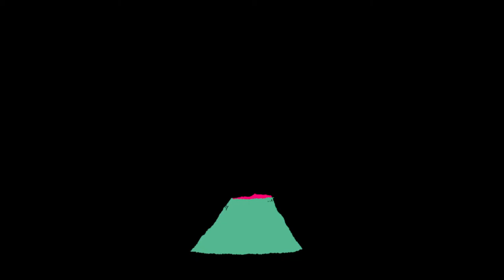Festival Jazz à la Villette | Édition 2020 du 4 au 13 septembre 🌋 Teaser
Si Jazz à la Villette sonne traditionnellement l’heure de la rentrée, cette édition 2020 aura une résonance bien particulière.

Après des mois de fermeture des salles, notre festival, coproduit par la Grande Halle de La Villette et la Philharmonie de Paris, ouvre fort opportunément la nouvelle saison de concerts et de spectacles.

Ce festival ne ressemblera à aucun autre. D’abord, parce que nous avons dû entièrement le reformater dans l’urgence pour faire face aux contraintes sanitaires, avec le soutien des artistes, de nos partenaires et de toutes les équipes. Qu’ils en soient tous ici remerciés. Ensuite, parce que nous sommes impatients de redonner vie à nos différents espaces et de retrouver les artistes sur scène, après des mois particulièrement compliqués pour toute la filière musicale. Enfin, parce que jamais nous n’avons eu aussi hâte de vous accueillir et de partager des moments d’émotions ensemble. Nous espérons que vous serez au rendez-vous, car sans la confiance du public, pas de reprise possible.

Notre programmation fera résonner les murs de la Philharmonie, de la Cité de la musique et de la Grande Halle de La Villette au son du jazz et de ses musiques cousines pendant deux grands week-ends. Du Mali à Cuba, des États-Unis à l’Angleterre, des Antilles à l’Hexagone, le festival réouvre les frontières et présente la vitalité d’une scène riche de sa diversité. Nos lieux partenaires, qu’ils soient sur ou hors le site de La Villette (Atelier du Plateau, Dynamo de Banlieues Bleues, Studio de l'Ermitage, Villette Makerz), s’associent au festival pour présenter une programmation « Périphérique » pleine de découvertes.

Bon festival !

Laurent Bayle (Directeur général de la Philharmonie de Paris) & Didier Fusillier (Président de La Villette)